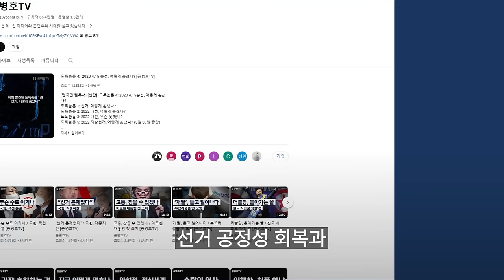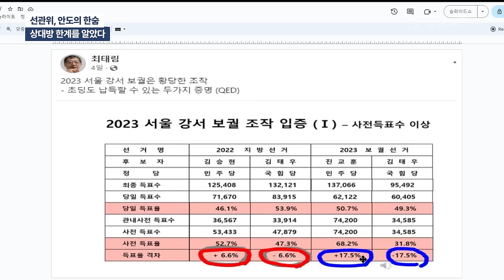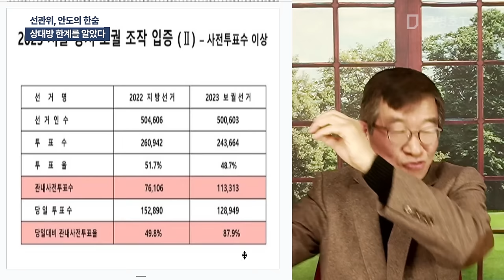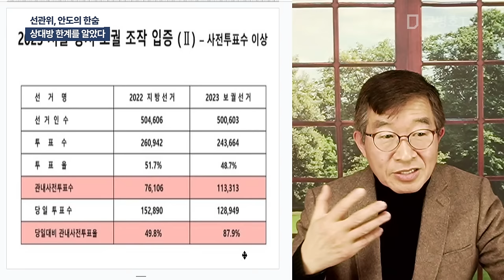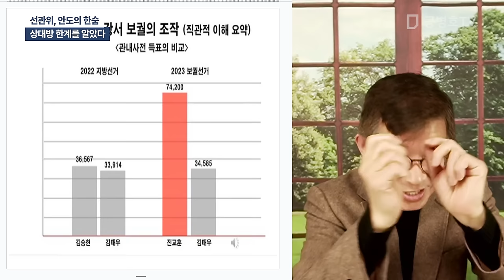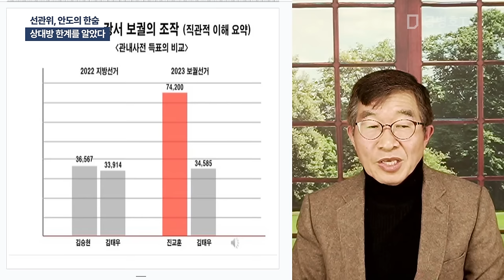선관위, 안도의 한숨 / 상대방 한계를 알았다 [공병호TV]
Bitcoin : 3MTW849AkP2ftLeSK2teZHMmzLu7Z83s9U